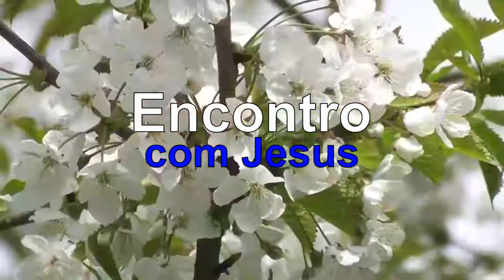ENCONTRO COM JESUS | RECOMPONDO O SEU PERISPÍRITO | MEDITAÇÃO COM YASMIN MADEIRA.#194 23h